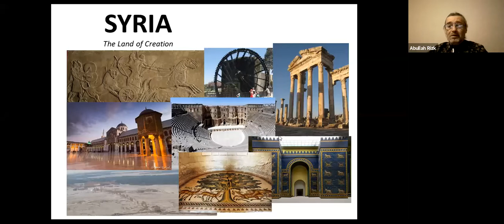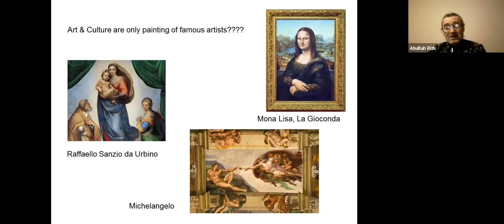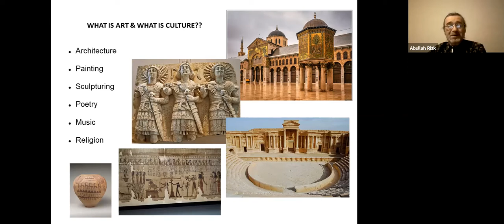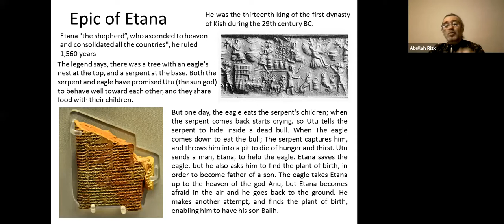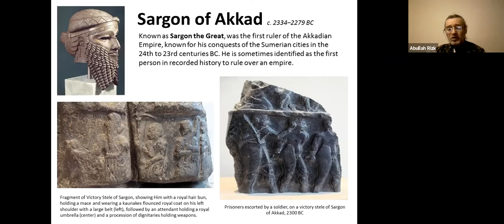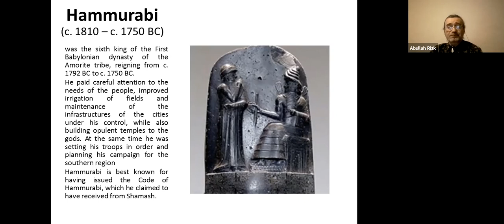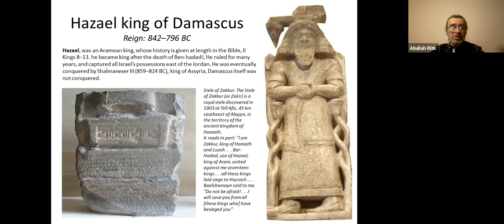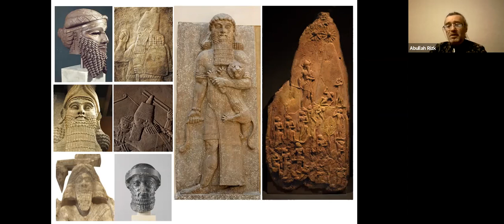Art and Culture of Syria Part 1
Welcome to a new Journey in Syrian History, today we will have a fast look at some Art and Culture aspects.

Enjoy the views and Music.

the Phoenix Bird will fly again, from the ash will Reborn.